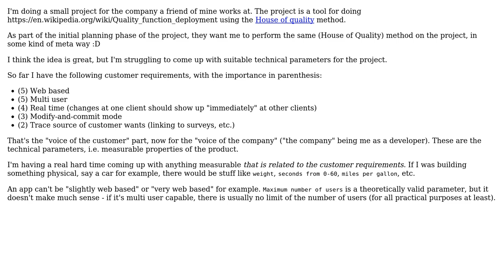Software Engineering: Technical parameters for web application?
With thanks & praise to God, and with thanks to the many people who have made this project possible! You are responsible for your own actions.